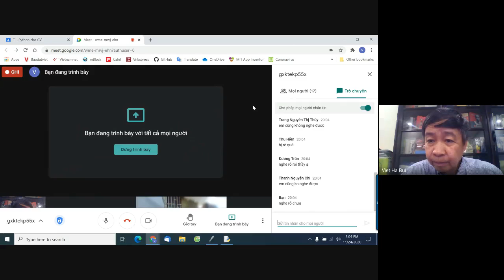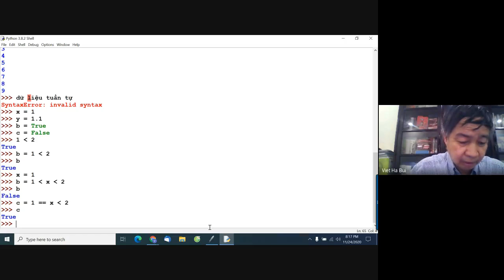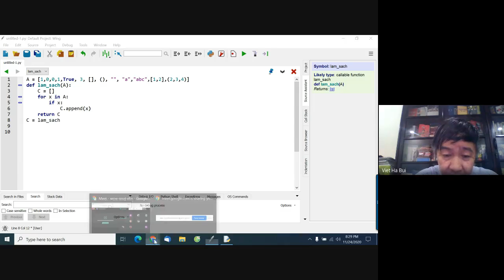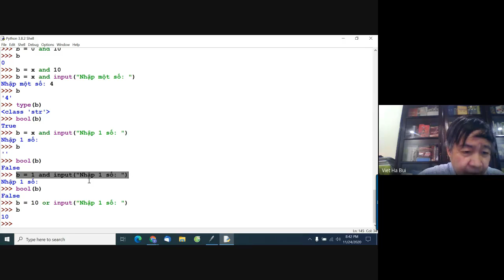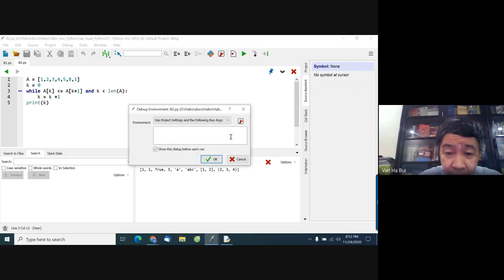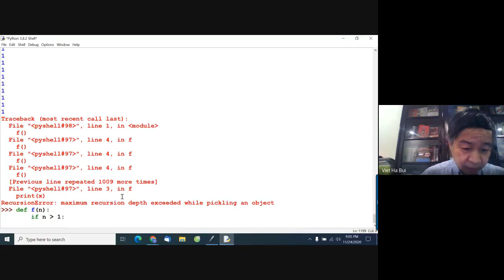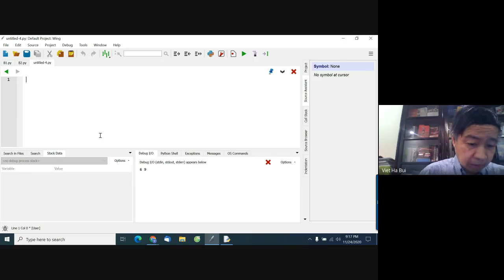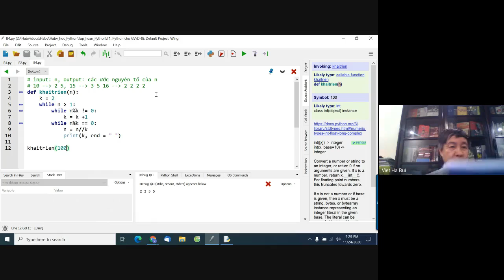Bài 8, T1. Python cho GV.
Video Bài 8. ngày 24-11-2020.